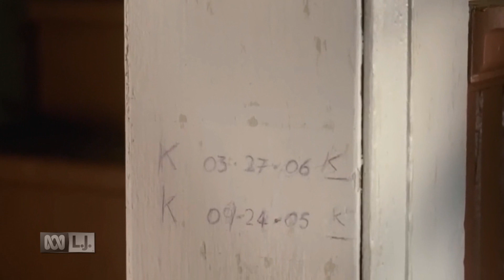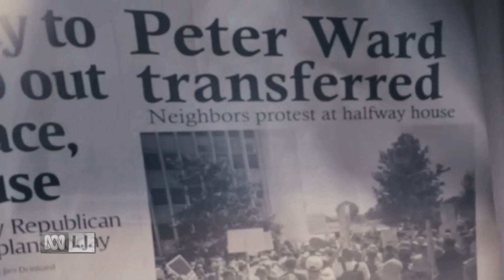Dream House - Now Showing on L.J. Movies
A man, along with his family, moves into a beautiful new house in the country. However, his life turns upside down when he discovers that his idyllic house hides a deadly secret.

Whether you're looking for true love, slapstick comedy or non-stop action, L.J. Movies is home to the latest Aussie and Hollywood films of all time.

"L.J. Movies" and all related logos and assets are trademarks of the L.J. Networks group, a division of L.J. Operations. Unauthorized copying, reproduction, distribution, exhibition or other public performance or export or import of this video or of any part of it without the prior written consent of the copyright owners is strictly prohibited and may result in legal action.